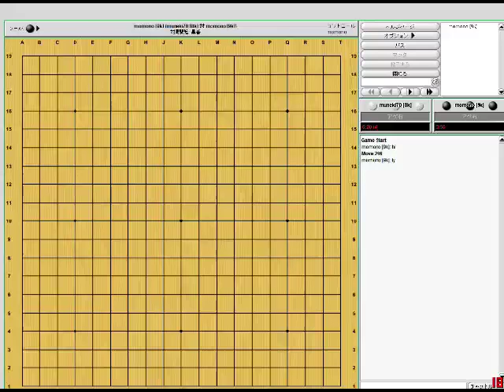asura film 76 160709 sitzkrieg